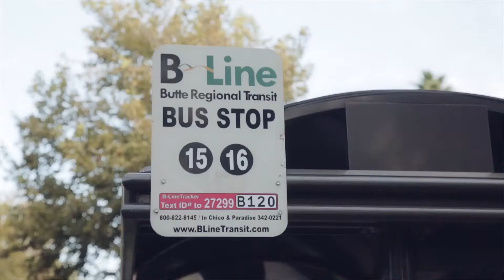B-Line Bus Ad - B-Line Tracker (short version)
This video introduces the B-Line Tracker. Because we know your time is valuable, we have developed a system where you can find the bus arrival time no matter where you are. Whether you're at home or in that busy line at the coffee shop, simply text your bus stop I.D. code to 27299 and the bus arrival information will be sent right to your phone.